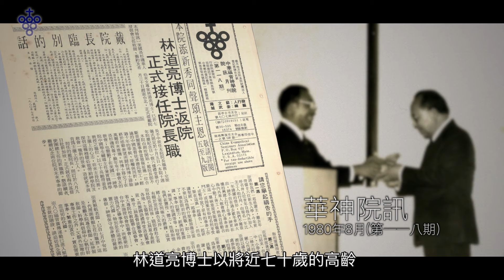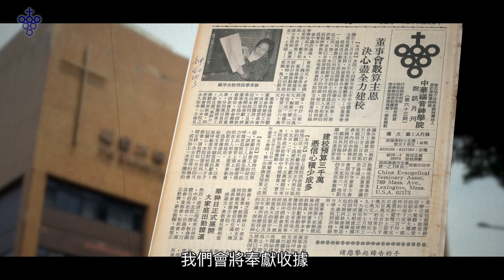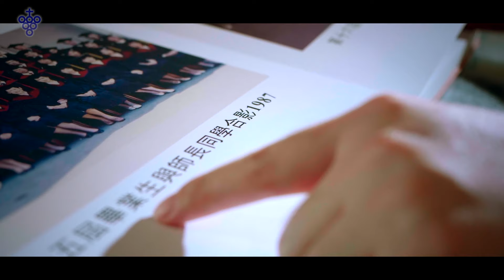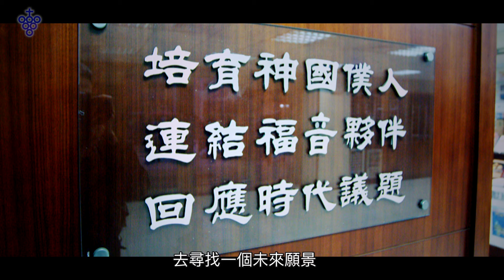【華神紀錄片】《那未曾走過的路》A Road Yet Taken｜第四章／Chapter4：傳承｜五十年華．神伴同行｜中華福音神學院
【華神紀錄片】《那未曾走過的路》第四章🌟傳承

▪林道亮博士以將近70歲的高齡，在1980年接任華神第二任院長。戴紹曾院長也完成上帝給他的託付：把華神交在華人自己手上帶領！林道亮院長強調從實踐中學習，從學習中實踐。奠定了華神黃金十年的成長基礎！

▪1980年代華神經歷倍增的祝福，師生人數急速成長，六層樓的新校舍逐漸不敷使用。協同會再次傾力相助，無償提供「華神大樓」旁邊土地給華神使用，華神隨即啟動第二期建校計劃，並於1987年「福音大樓」完工啟用。

▪1990年，第一屆校友黃子嘉博士接任第三任院長，開創華神人才回流的傳承典範！黃子嘉院長對華神的過去極為熟悉，但是90年代台灣社會和經濟都進入極大的轉變，讓華神面臨全然不同的挑戰! 黃子嘉院長看到需要，於是增設神學碩士科、教牧博士科，提升神學生的學識高度與深度。

▪1998年，陳濟民博士接任第四任院長，在千禧年新舊交替之際，如何適應快速變遷的21世紀，是華神的課題。當時台灣開始討論宗教管理的相關法案，教育部邀請華神加入正規教育體制，神學教育是否也要放在政府法令之下，引發許多不同的討論，華神如何回應這個時代議題，繼續那未曾走過的路呢？

【華神紀錄片✨那未曾走過的路】

📽華神紀錄片以《那未曾走過的路－五十年華．神伴同行》為主題，共分為五章（誕生 、同心、扎根、傳承、發光），簡述過去半世紀，上帝親自引領華神，從無到有，經歷八任院長、三次擴校、訓練兩千多位神國工人在世界各地忠心服事的薪火相傳見證。